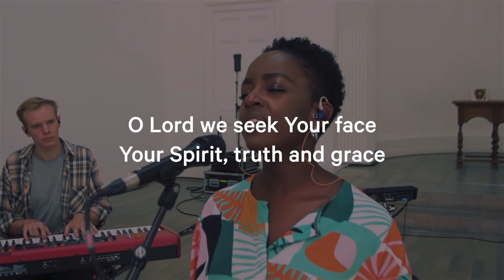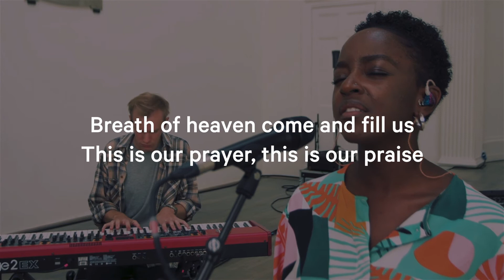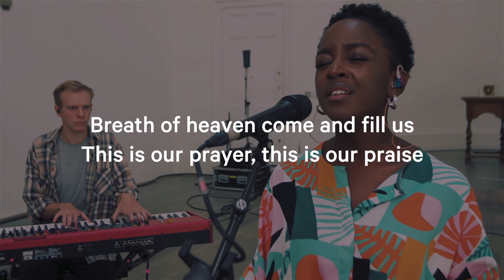Be Exalted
We hope these worship sets from the Christ Church London team will bless you in your own times of worship with God.